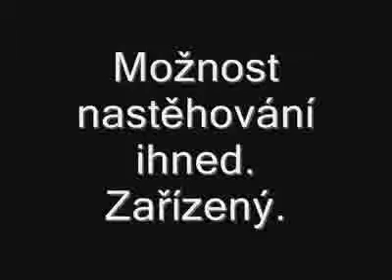PRODEJ dr. bytu 2+1 s balkónem v centru Bohumína